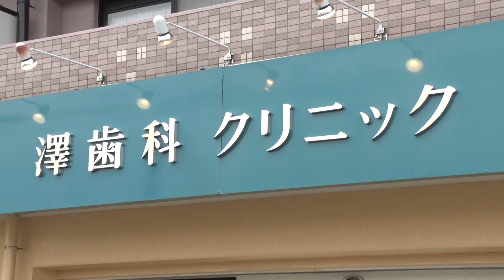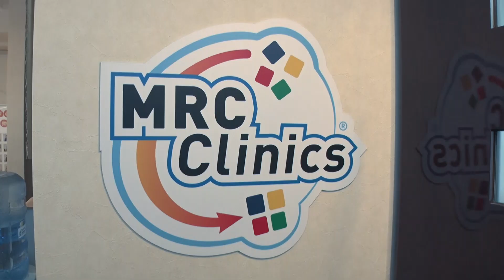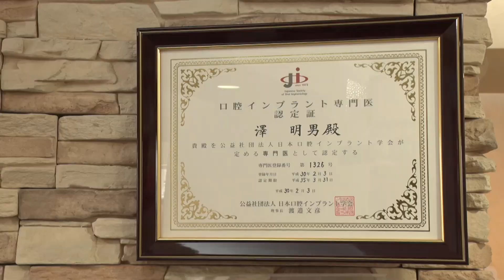春日井市の歯医者なら、澤歯科クリニック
春日井市の歯医者 澤歯科クリニック

JR「春日井駅」から車で10分
各鉄バスで10分
バス停「南下原西」徒歩1分

春日井市の歯医者、澤歯科クリニックは、

・幅広い年代の患者様にご来院いただいています。

・定期的なメンテナンスを大切にする
　予防に注力したクリニックです。

・患者様に生涯通っていただけるような、
　総合的な治療を提供しています。

・インプラント治療などにも
　CTを用いて診断を行います。

澤歯科クリニックは、
春日井市、小牧市周辺の患者様に

春日井市の歯医者
医療法人 澤歯科クリニック

院長　澤 明男

愛知県春日井市大手田酉町3-20-14
パレスタドリ１F